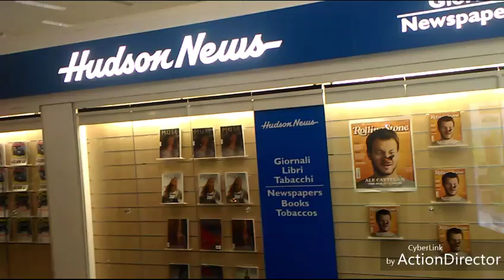Cette vidéo est dédiée à tous les jeunes africains qui rêvent de venire en Europe,partie 2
Aimer e Abonnés pour plus de vidéo